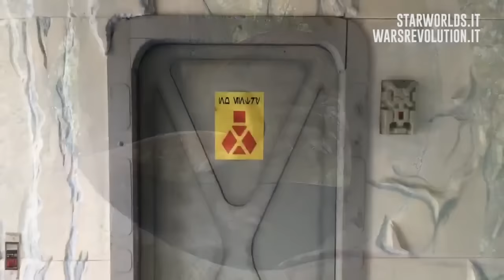Star Worlds Montecatini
Roby vi invita alla fantastica mostra Star Worlds di Montecatini, trovate tutte le info utili sul nostro calendario eventi